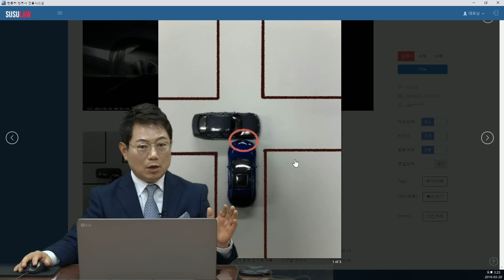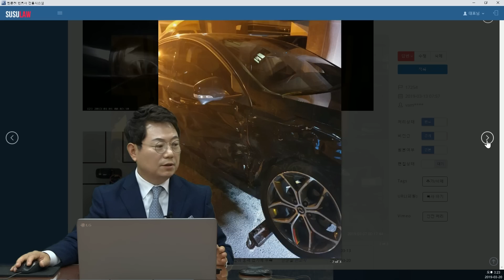393회. 주택가 골목길 신호없는 교차로 사고, 문제 다섯개 낼테니 풀어 보세요~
( 주택가 골목길, 이면도로, 신호없는 교차로, 서행, 일시정지, 선진입, 우측 도로, 상대적으로 빠름, 브레이크, 블랙박스, 블박영상, 교통사고 영상, 17254)